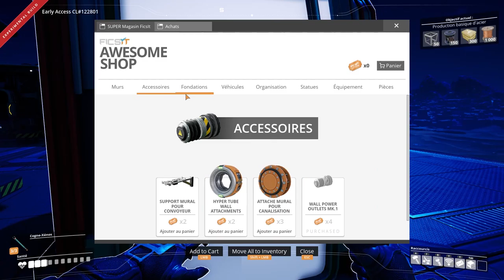[FR] Satisfactory - Narratif - Episode 3 : Mise en ordre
On s'organise, on range, on trie et on stock !